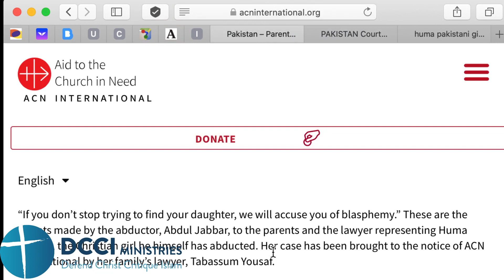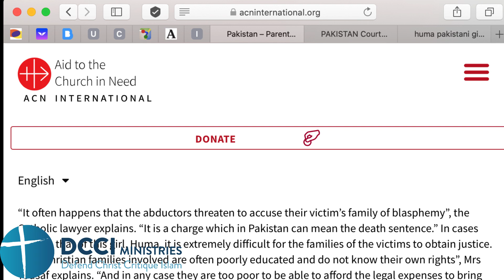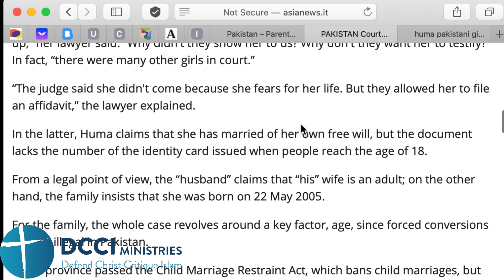Love Jihad ? Abduction Jihad ? No justice for Christian girls in Pakistan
Sara from Karachi shares with us story of Huma, a Christian girl, kidnapped, raped, force to convert to islam and force into marriage.

Kindly not post links.
Christian Prince was born and raised in a Christian family in the Middle East. He is a native Arabic speaker. After his teachers criticized his religion, he determined to study Islam and earned a degree in Islamic Law (Sharia Law) & Civil Law. He is the author of "The Deception of Allah" and has posted hundreds of videos on YouTube showing him debating various Muslim scholars on Paltalk + TV including Shia scholar Husham Al-Husainy. He uses the pseudonym Christian Prince for his protection.
for his other book Qur'an And Science in Depth